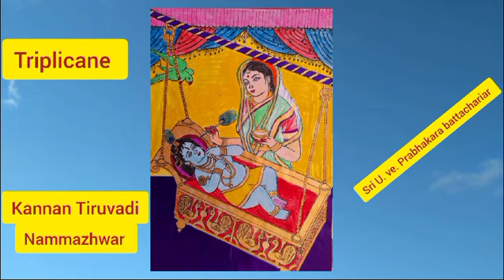Triplicane Sri U. Ve. Prabhakara battachariar own /Sri Nammazhwar kannan/5/10/24 Sree Vaishnavam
Sree Vaishnavam